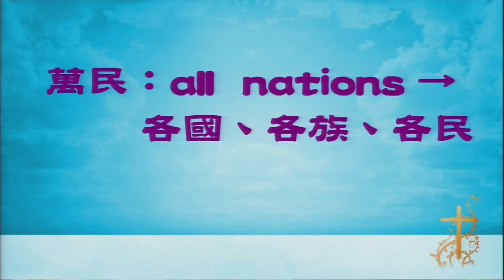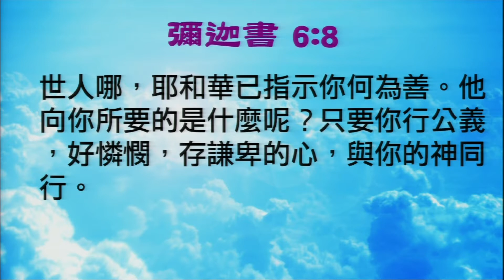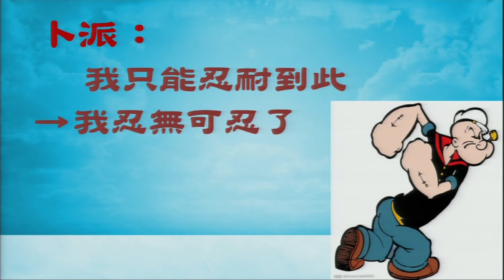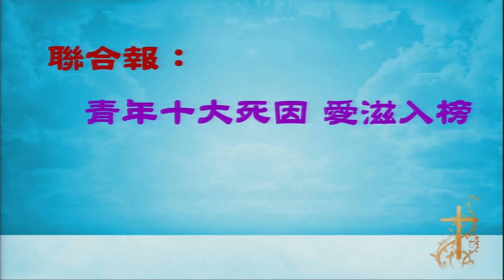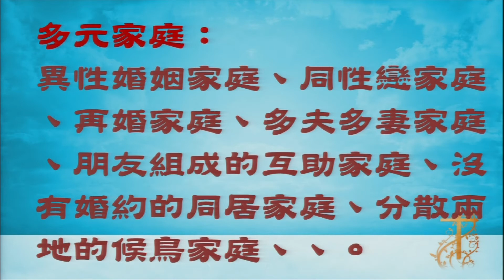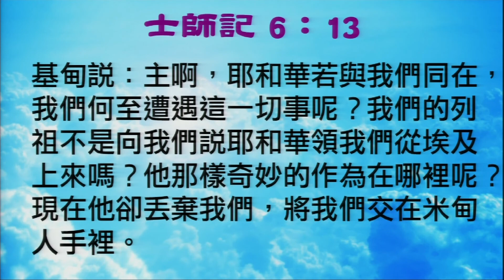士林靈糧堂SLLLC20130623皇族的呼召(三) 權柄和責任_劉群茂牧師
士林靈糧堂SLLLC
20130623
講道
講題:皇族的呼召(三) 權柄和責任
講員:劉群茂牧師

信息:
Ｉ熟習聖經本文：
背經：路加福音12：48

Ⅱ信息簡述大綱：
皇族的呼召同時帶著權柄和責任。耶穌說：多給誰就向誰多取，多託誰就向誰多要。
權柄和責任永遠是一個銅版的兩面，缺一不可。我們必須同時了解我們皇族呼召的這兩個層面。神將祂對世上萬物的權柄交給教會，同時我們也有責任要使用那個權柄來成就上帝的心意。
一、基督徒的責任感
神呼召我們成為世界問題的答案，而不是逃避問題。但許多人仍舊存著奴僕的心態、自覺無力，所以經常置身於世界的挑戰和困難之外，基督徒對這世界有責任。從主禱文我們看見第一件事：神要天國降臨，神要在地上實行祂的旨意，所以凡和神國神旨意不合的的。例：不公義、不仁道、受虐、欺壓、貪窮、疾病、家庭破碎失能，基督徒都有責任。
如果我們要看見天堂介入我們的城市，我們一定要關心這些問題。當我們開始將我們自己和城市國家未來的命運綁在一起，把城市國家視為我們的責任，神就會透過我們的禱告開始改變這塊土地的屬靈氣氛，並將天國帶到地上。
二、基督徒的正義感
皇族兒女打從靈魂深處有著強烈的正義感，在看見不公義時，必然訴諸行動。一個神的兒女，有皇族心腸的人，必然恨惡不公義，內心深切渴望消彌不公義。大部分的人都知道對錯；但皇族兒女在靈魂深處更有著強烈的正義感，所以在看見不公義時，他們一定會訴諸行動。

Ⅲ 分享討論：
1.請分享一個你幫助受欺的人或有需要的人的事件，過程中他得到了什麼幫助？你為什麼會做這樣的事？之後你有什麼感受？
2.從主日信息中，你對基督徒的責任有什麼新的認知？哪一點或哪一個故事、例證最衝激你，接下來，有什麼是你要改變或有什麼行動？